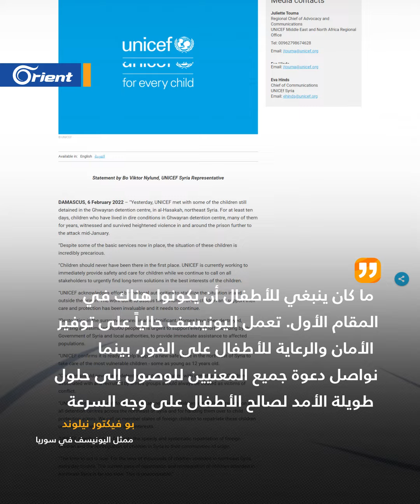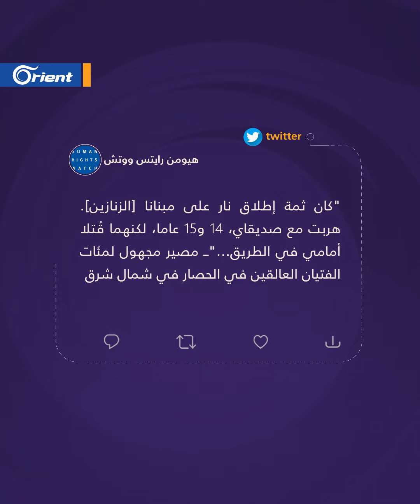"لا ينبغي أن يكونوا هنا".. أوضاع كارثية يعيشها أطفال سجن غويران في الحسكة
حذرت منظمات أممية مثل "اليونيسف" و"هيومن رايتس ووتش" من أوضاع الأطفال المحتجزين في سجن غويران بـ الحسكة، والواقع تحت سيطرة ميليشيا قسد، واصفة الوضع بالكارثي وأنهم لا ينبغي أن يكونوا في ذلك المكان..